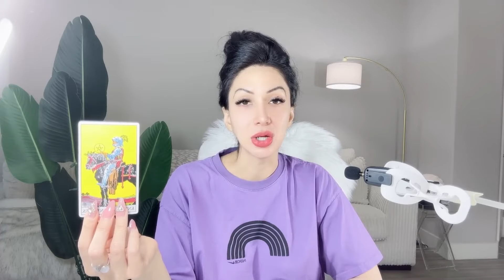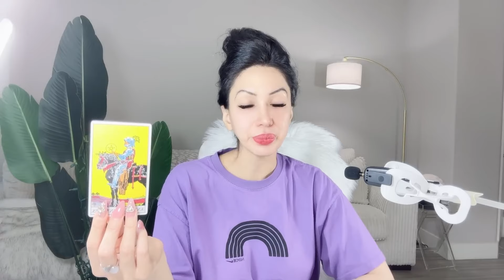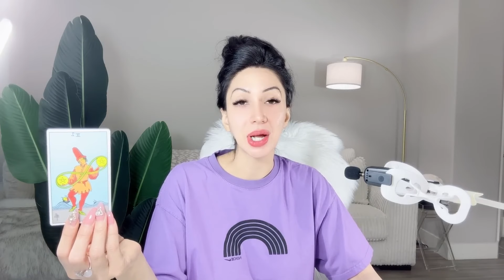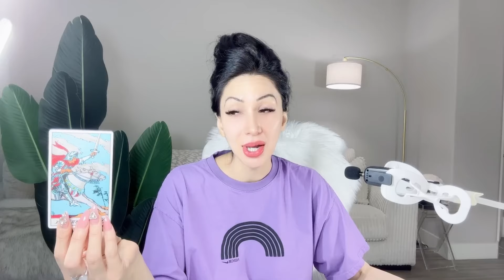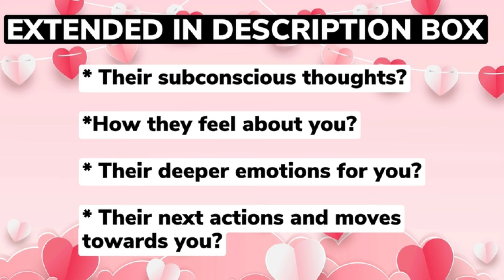😍CAPRICORN😍OMG! HOLD ON TIGHT FOR THIS ONE! JUST WAIT UNTIL YOU HEAR WHAT SHOWS UP!😱MID MAY 2024😱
10 Minutes for $10, & an additional 3 Minutes free! Phone calls use code 26489

⭐️ These timeless messages have no specific dates, if the message resonates with you, then this MAY be the message for you at this given moment.

⭐️MAY 2024 Monthly Readings Schedule ⭐️

🔥 Leo, Aries, Sagittarius: Thursday 1/2
💨 Libra, Gemini, Aquarius: Friday 2/2
💧 Pisces, Scorpio, Cancer: Saturday 3/2
🌳 Virgo, Taurus, Capricorn: Sunday 4/2

⭐️MAY 2024 BLESSINGS Readings Schedule ⭐️

🔥 Leo, Aries, Sagittarius: Thursday 15/2
💨 Libra, Gemini, Aquarius: Friday 16/2
💧 Pisces, Scorpio, Cancer: Saturday 17/2
🌳 Virgo, Taurus, Capricorn: Sunday 18/2

Musician: iksonofficial